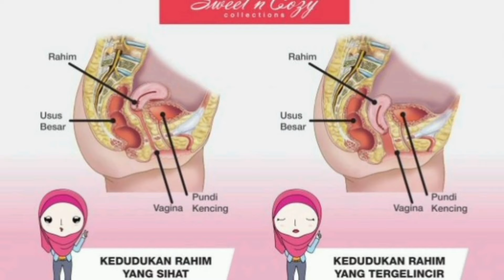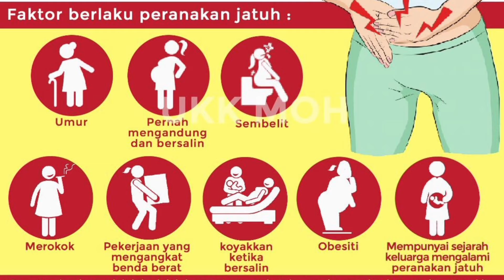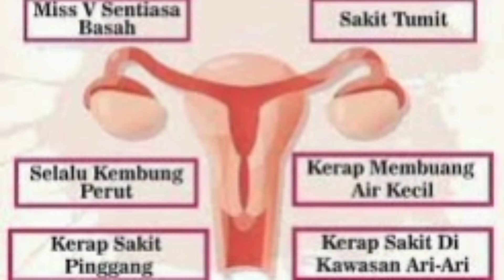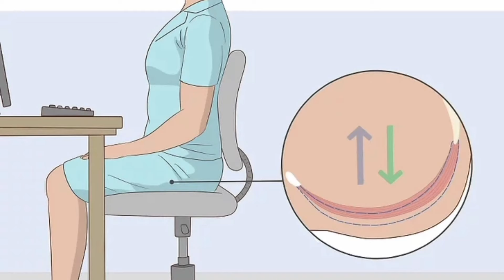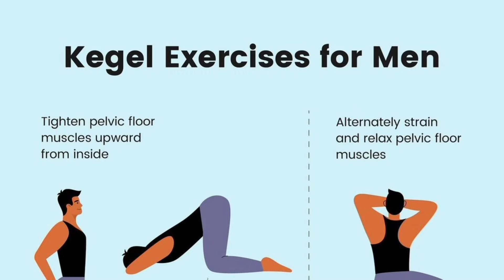PERANAKAN JATUH ? RAHIM LEMAH? TIPS ,CARA DAN SENAMAN MENAIKKAN PERANAKAN SENDIRI | PROLAPSE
kencing dan usus besar yang disokong oleh ligamen serta otot yang dikenali sebagai otot pelvis.

Kejadian rahim jatuh berlaku apabila otot pelvis menjadi lemah disebabkan keregangan berlebihan.

Terdapat pelbagai jenis kejatuhan rahim dan umumnya ia bergantung kepada organ yang terlibat.
Tanda-tanda peranakan jatuh

Anda mungkin tidak mempunyai gejala sama sekali dan hanya mengetahui bahawa anda mengalami peranakan jatuh selepas pemeriksaan kesihatan seperti 'pap smear' oleh pakar perubatan.

Kesukaran mengawal kencing, kerap kencing atau kencing tidak puas sekiranya melibatkan pundi kencing.

Suatu lagi gejala peranakan jatuh ialah sembelit serta rasa tidak puas buang air besar sehingga kadangkala terpaksa memasukkan jari untuk mengeluarkan najis jika melibatkan usus besar.

Jika melibatkan rahim, wanita akan merasa tidak selesa seolah-olah ada sesuatu yang terkeluar dari alat sulit.

Dalam keadaan procidentia ini, keseluruhan rahim berada di luar faraj, boleh menyebabkan luka, pendarahan dan jangkitan kuman.

Kaedah pencegahan dan rawatan

Secara amnya, pencegahan dan rawatan individu bergantung kepada pelbagai faktor seperti usia, simptom, jenis peranakan jatuh, perancangan reproduktif dan seksual, tahap kesihatan serta kesannya kepada kehidupan pesakit dalam jangka masa panjang.

Salah satu cara pencegahan ialah mengamalkan gaya hidup sihat seperti berhenti merokok, diet, bersenam dan mengelakkan sembelit serta aktiviti yang boleh menjadikan keadaan lebih teruk seperti mengangkat berat.

Terdapat tiga kaedah rawatan peranakan jatuh iaitu:

Senaman Kagel - Senaman lantai pelvis ataupun Senaman Kegel adalah sangat popular untuk permasalahan prolaps dan masalah kencing tidak dapat ditahan. Senaman ini memerlukan pesakit untuk belajar teknik senaman bersama pakar fisioterapi. Senaman ini memakan masa sekurang-kurangnya 8-12 minggu untuk menampakkan hasilnya. Teknik bagi senaman ini boleh juga dipelajari sendiri oleh kebanyakkan wanita.

Penggunaan alat “Pesari” - alat pesari ini mempunyai fungsi penyokong fizikal struktur pelvis daripada terus jatuh. Ianya sangat efektif dalam melegakan simptom yang dialami oleh banyak pesakit.

Pembedahan - Ini adalah kaedah yang terakhir jika pelbagai cara seperti diatas gagal menyelesaikan masalah prolaps rahim ini. Beberapa kriteria perlu dipenuhi sebelum seseorang itu layak untuk menjalani pembedahan bagi masalah ini berikutan risiko pembedahan itu sendiri. Kaedah pembedahan juga bergantung kepada jenis dan tahap prolaps yang dialami seseorang wanita itu.

Senaman Kegel boleh menguatkan otor-otot pelvis yang lemah.

Senaman Kegel juga dapat menguatkan semula otot-otot pelvis yang lemah.

Untuk pesakit yang tidak sesuai menjalani pembedahan seperti wanita muda yang masih mahu hamil dan melahirkan anak atau wanita berusia yang tidak sihat untuk menjalani pembedahan, pesari faraj iaitu alat berupa gelang yang terdapat dalam beberapa saiz boleh digunakan untuk mengekang rahim daripada jatuh.

Alat ini hendaklah diganti setiap tiga bulan dan hendaklah dimasukkan oleh pakar perubatan.

Pembedahan untuk peranakan jatuh adalah pilihan terakhir sekiranya rawatan lain tidak berjaya untuk menyokong organ pelvis sebagai bantuan meredakan gejala ini.